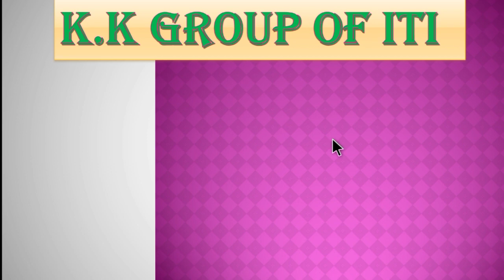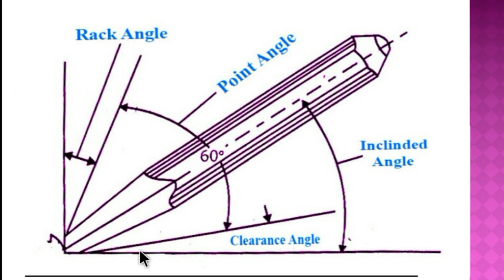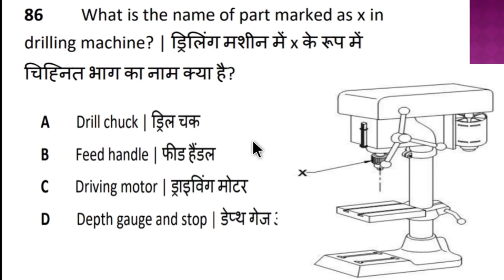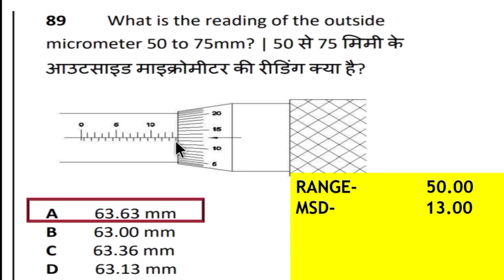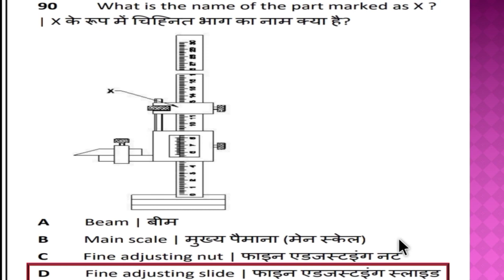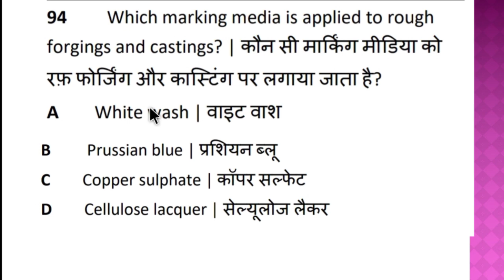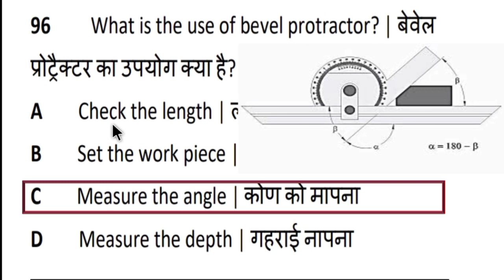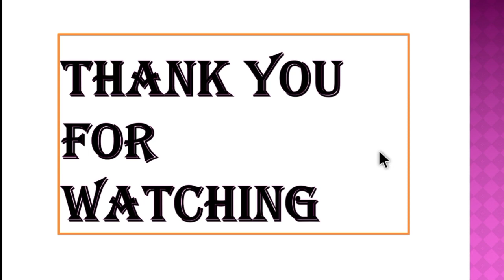IMPORTANT FITTER OBJECTIVE QUESTIONS FOR ITI 1st YEAR CLASS 5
CLASS 5
FITTER TRADE THEORY MULTIPLE CHOICE QUESTION BY NIRMAL KUMAR .